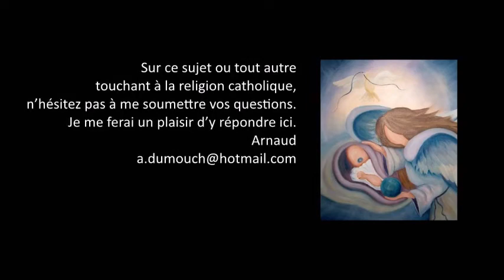Pastorale cath 53- Devons-nous annoncer l’évangile aux orthodoxes, Premiers pas catholiques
Premiers pas catholiques, Pastorale cath 53- Devons-nous annoncer l’évangile aux orthodoxes (4 mn)